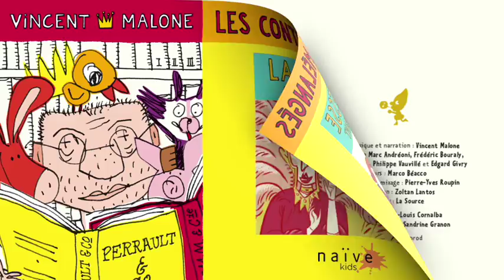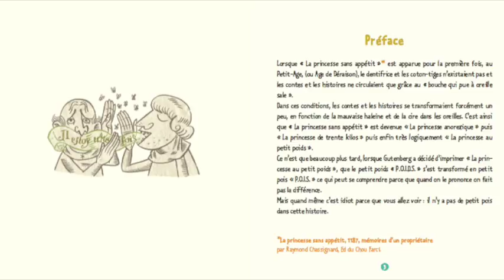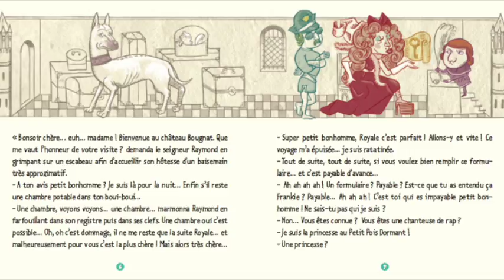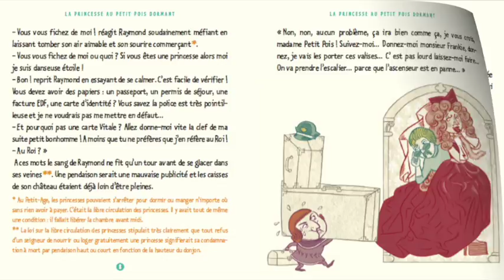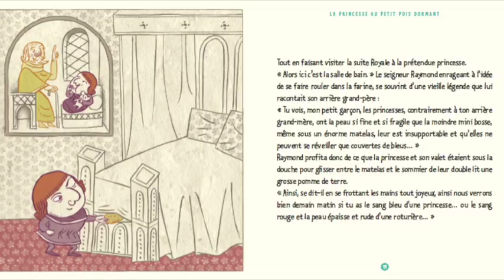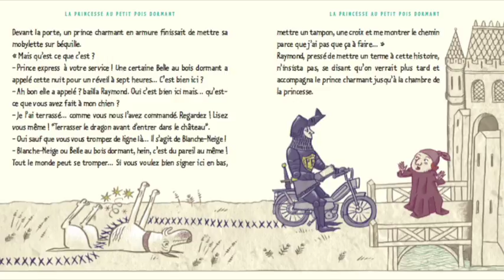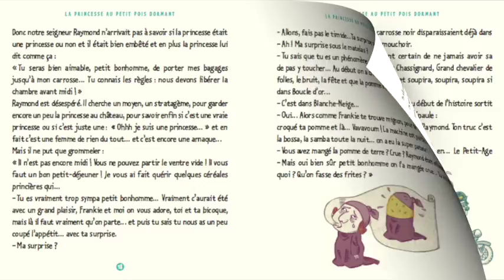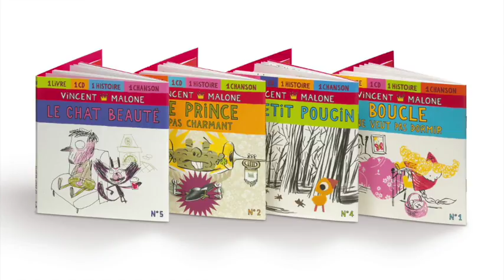La Princesse au Petit Pois Dormant (Les Contes Mélangés) - Vincent Malone